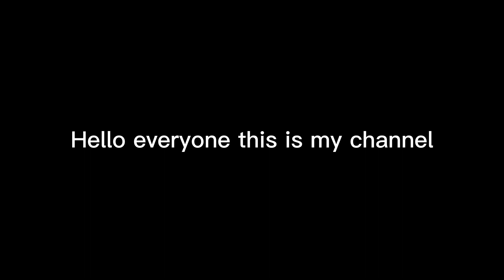welcome to my channel!